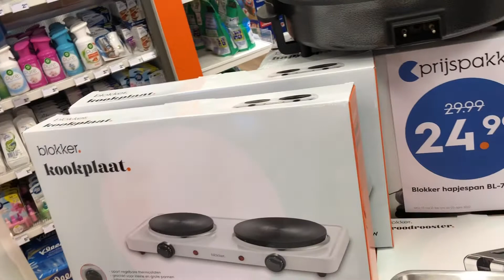Eating Lunch||Shopping for a Plate